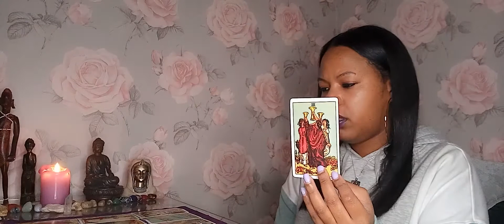Aquarius ♒ This person doesn't deserve your energy, hating on your success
1 question    £22.22 / $29.93
2 questions  £33.33/ $44.90
Full reading  £55.55 /$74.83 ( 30 mins)

3 Month reading £150
6 month reading 250
1 year reading  £350

MONDAY-FRIDAY ONLY

Readings are sent within 3 working days of receiving payment

Gigi💜